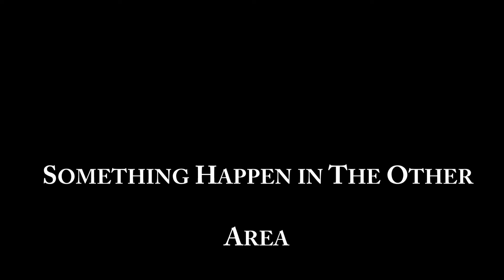Behind The Scenes: Natural Hair Shoot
Shot & Edited by Xfactor
Photographers: JP & Bone Marrow
Make Up Artist:: Theresita Richard
Hair Stylist: JeNel Scott
Models: Kia, Rita, Sade, Nalani Owens & Ashley Esposito